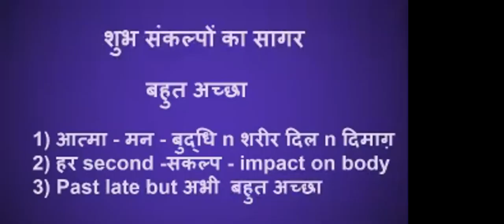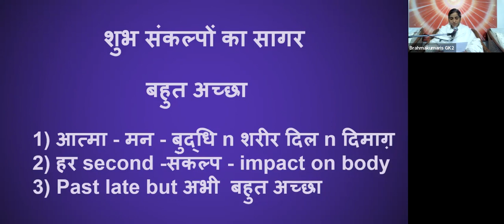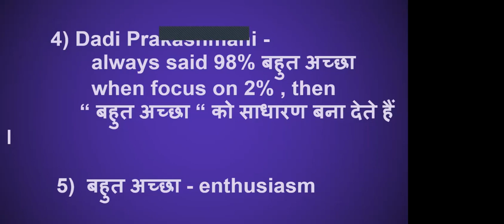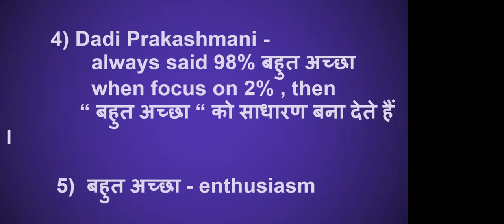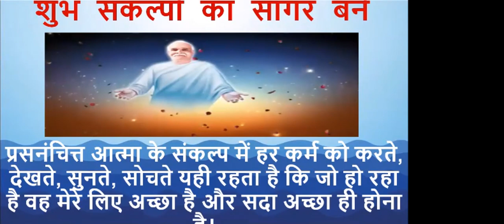30 Dec - शुभ संकल्पों का सागर - बहुत अच्छा